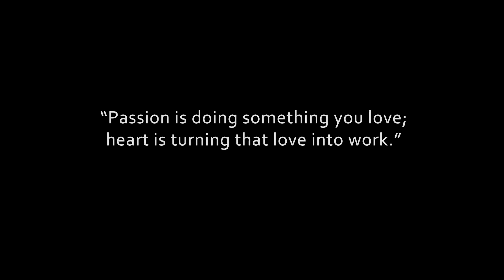CAI Lady Warriors Documentary - Part 01: Opening